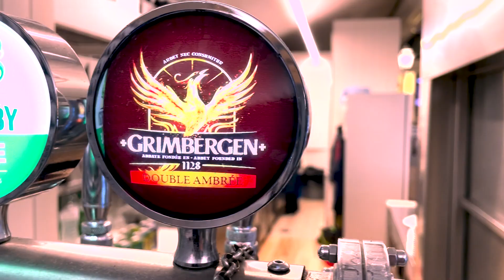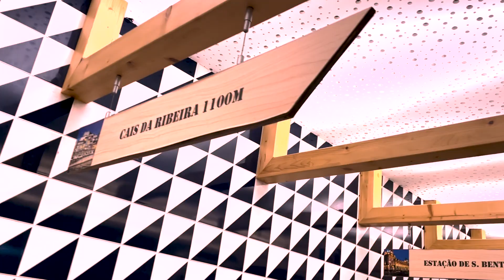EXPERIMENTEI um PRATO TÍPICO PORTUGUÊS e QUASE MORRI de PRAZER!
Fala, galera! No vídeo de hoje eu experimentei um dos pratos mais desejados de Portugal - um “simples” sanduíche que tem ganhado VÁRIOS PRÉMIOS INTERNACIONAIS! Com vocês, A FAMOSA FRANCESINHA: servida no histórico CAFÉ SANTIAGO no PORTO!

O que vocês acharam!? Já comeram ou teriam vontade de comer essa especialidade da gastronomia portuguesa!? DEIXE AÍ NOS COMENTÁRIOS!

Meu Instagram: @leotvportugal
Instagram do local onde foi feito o vídeo: @cafe_santiagodapraca

TAMOOO JUNTOOO!